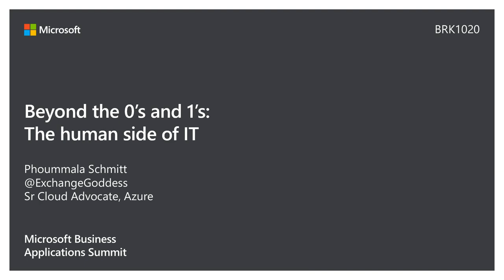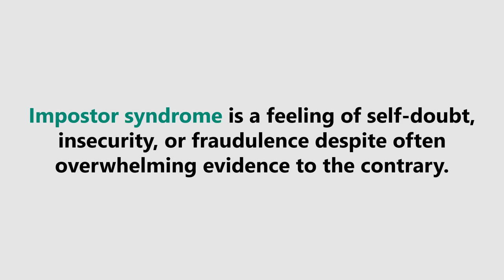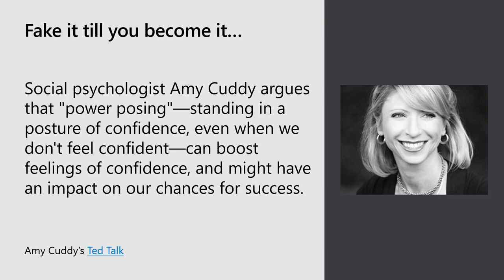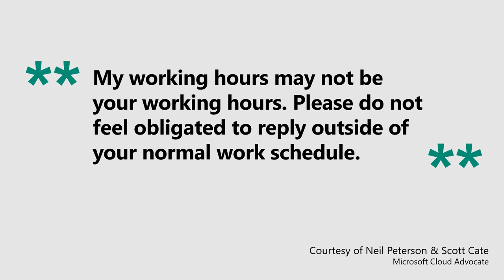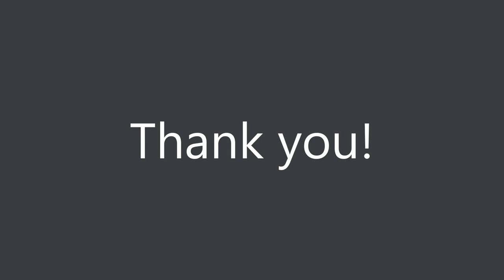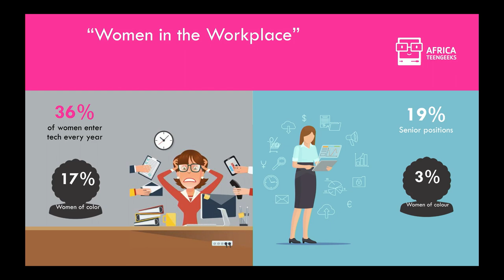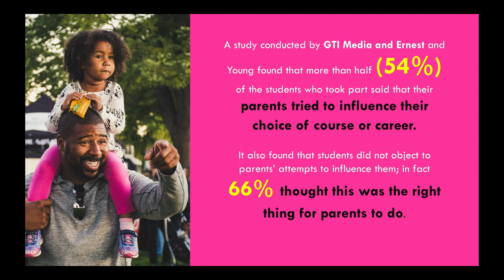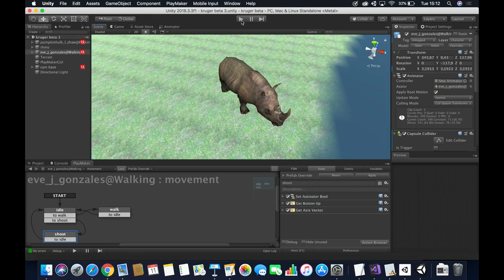Women in Technology - BRK1020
Phoummala Schmitt presents: Beyond the 1's and 0's: The human side of tech (30-minutes)

In the era of digital transformation, IT professionals are tasked with doing more and staying connected at an ever increasing rate. The technology industry is the fastest changing industry, but the often-overlooked part of this industry is the humans who work with the technology. Humans are not robots, though some may feel or think that we are. There are many facets to humans; we are the most complex machine there is, yet we have the most difficult time understanding and taking care of ourselves. In this session we discuss some of the challenges that impact many in the IT workforce, such as work-life balance, soft skills, and imposter syndrome, and solutions for overcoming them.

Lindiwe Matlali presents: Animation in VR for non-designers (30-minutes)

Animation in VR is gaining a lot of traction but can be very tricky for newbies who may not know where to start. During this session, thirteen-year-old Karabo and her mother Lindiwe share how to get started and some great tools for "non-designers" through a VR game Karabo created. Lindiwe also demonstrates the crucial role and influence that moms have in getting girls to pursue STEM careers.